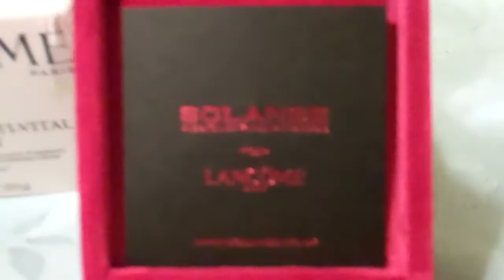I won A Solange Hotlips Ring From Lancome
I was chosen from almost 600 entries to win this beautiful Solange Hotlips Ring.Lancome ran a Instagram contest with 3 catagories. I entered I love the night. There were 3 rings as a prize for each catagory all three have there own color that goes with a matching Rouge In Love lipstick mine is Midnight Rose 377N .A beautiful dark red color. The photo that I won with is very special to me My husband took it right after we renewed our vows on Valintine's Day in Times Square NYC 2012. Thank you so much to Lancome for running such a wonderful contest and picking me to be one of your Lucky winners. Thank you to Solange Azagury Partridge for being so talented and making a beautiful wearable peice of art/jewerly.